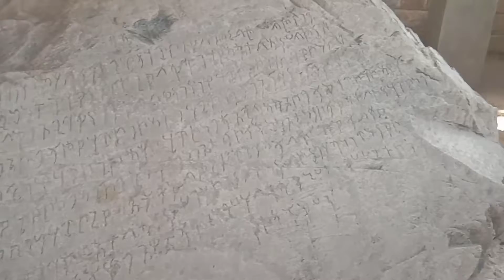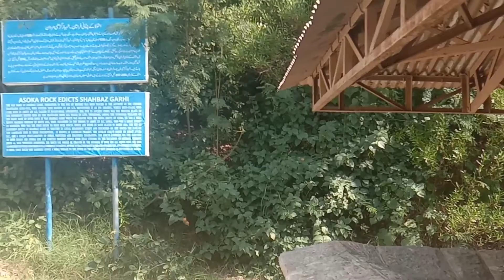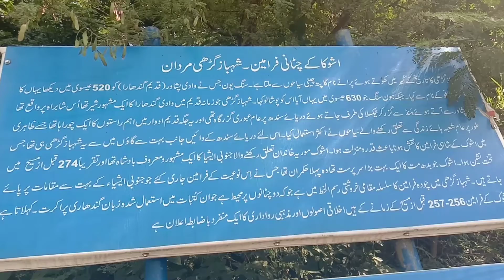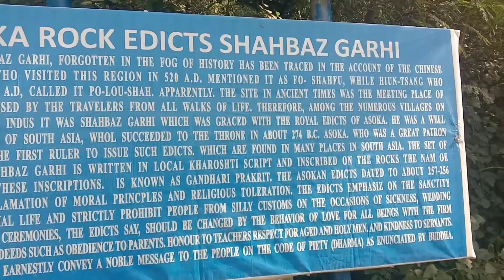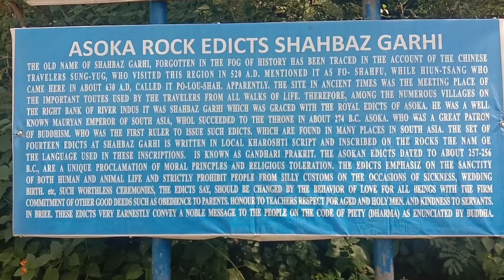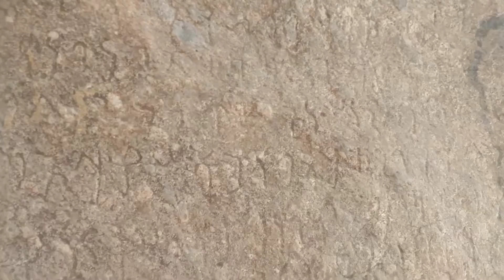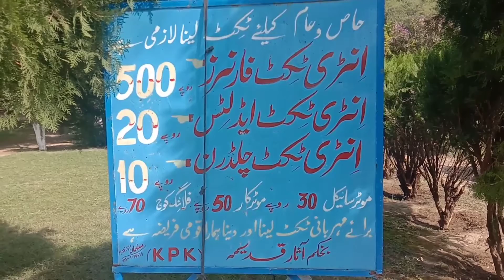Ashoka King Rocks discovered in Pakistan| Bhuddist remains in Pakistan.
Ashoka rocks and pillar situated in Pakistan, India, Bangladesh, Nepal, and Srilanka. The Video contain Full informations about Ashoka rocks discovered in Pakistan and history of Ashoka.